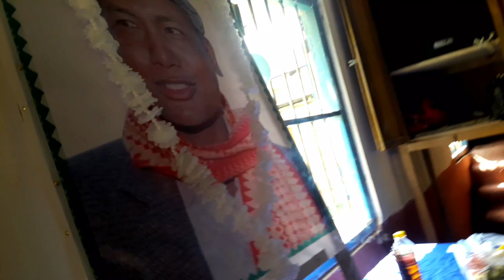Janai Ancholik ABSU Organized social fresher ceremony at MURKONGSELEK college.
Took part 3 colleges like MURKONGSELEK college, Jonai girls college and Jonai science college. Invited Chief guest was Education secretary of central ABSU.